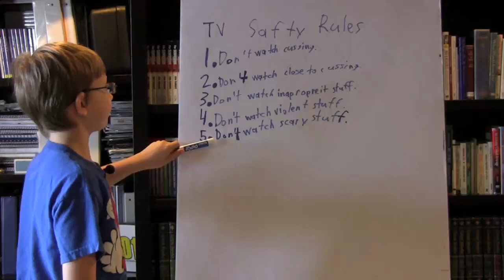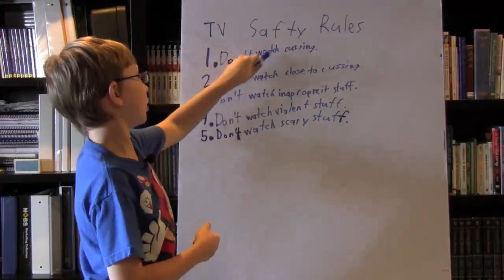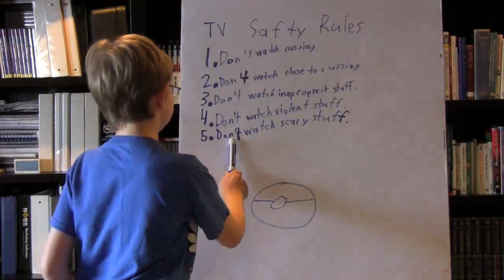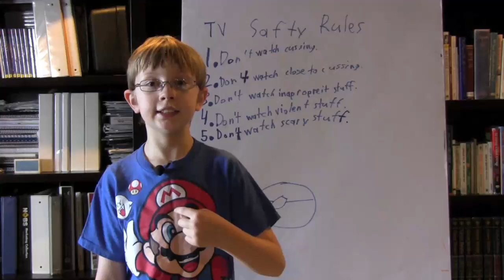TV Safety Rules For Kids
In his first ever video, MarioManiac2002 gives us five rules for TV Safety.